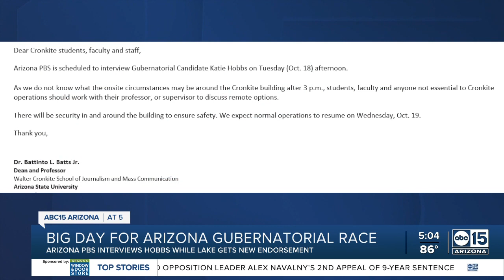Katie Hobbs sits with Arizona PBS for interview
Katie Hobbs had her scheduled one-on-one interview with Arizona PBS on Tuesday, where Ted Simmons didn't waste any time with key questions surrounding her campaign.

"Why are we doing this, why are we not doing a debate?" Simmons asked.

She reiterated that a one-on-one interview helps cut through the likely attacks in a debate so she can speak directly to voters.

Arizona PBS asked if Hobbs was afraid to face her opponent, Kari Lake.

“I’m not afraid to face Kari Lake, what I am concerned about is the embarrassment during the GOP Gubernatorial debate.”